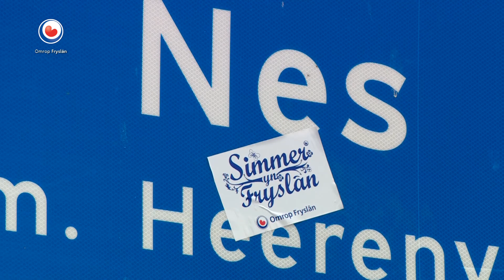SIMMER YN FRYSLAN: Akkrum & Nes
Omrop Fryslân sil op roadtrip troch de provinsje: acht wiken lang komme wy del yn ferskate doarpen en stêden. Hjoed is Omrop Fryslân yn Akkrum en Nes!